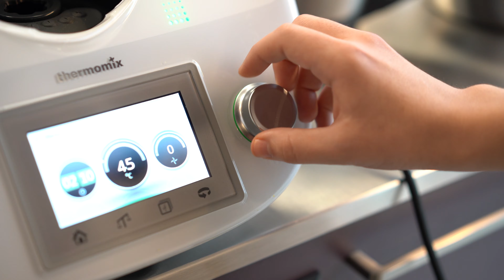Culinary Academy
BHMS offers great opportunities for students who wish to develop their culinary skills.